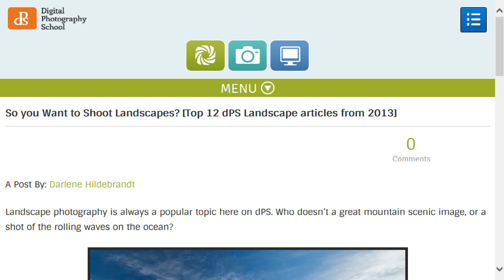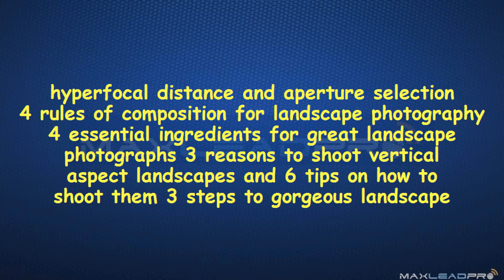Blog Post Video from